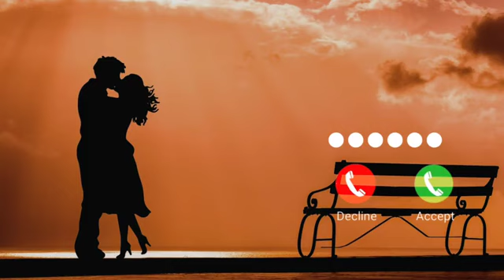Kiss Me La La La Ringtone //Trending new Bgm instrumental Ringtone//viral instrumental Ringtone...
Kiss Me La La La Ringtone //Trending instrumental Ringtone//viral instrumental Ringtone...